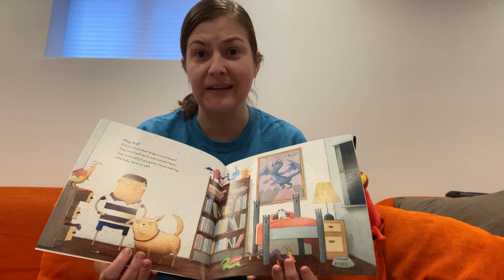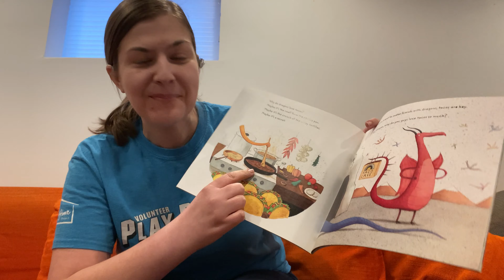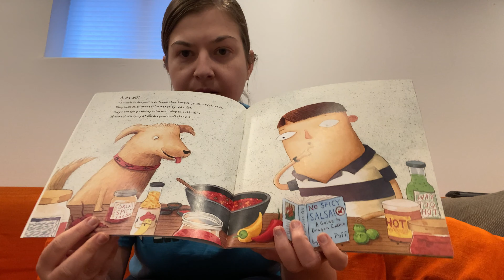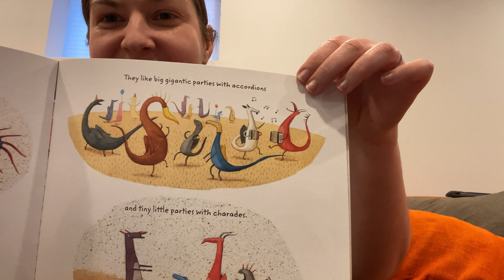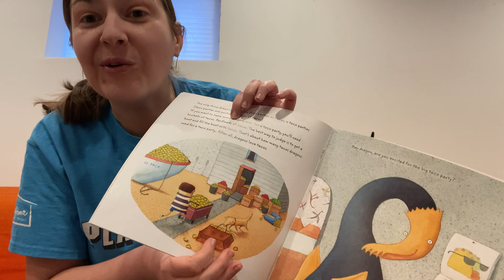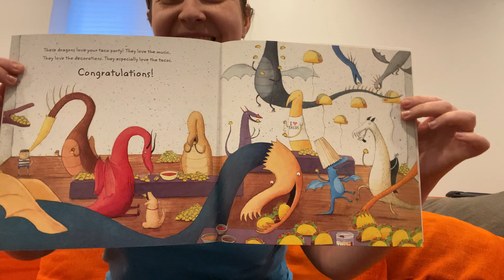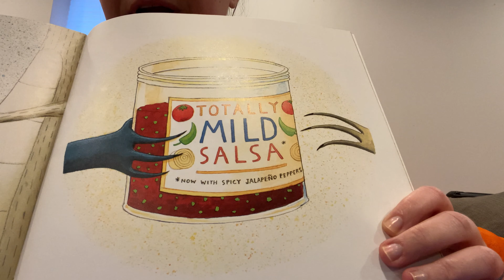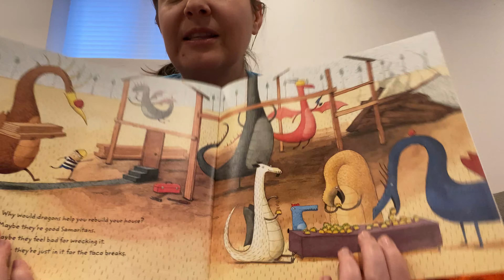Dragons Love Tacos with Katie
Find out what happens when dragons eat spicy tacos as Katie reads "Dragons Love Tacos" by Adam Rubin and illustrated by Daniel Salmieri. For ages 3 - 7 years.